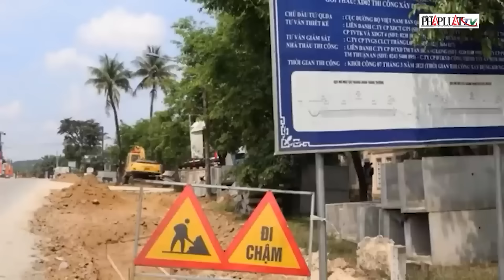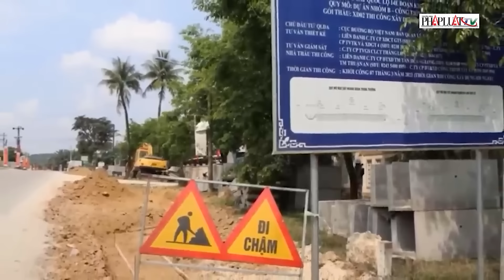Những cán bộ, lãnh đạo cấp cao bị bắt, khởi tố từ đầu năm 2024 đến nay - PLO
Chiều 4-5, tại phiên họp báo Chính phủ thường kỳ, Trung tướng Tô Ân Xô, người phát ngôn Bộ Công an đã thông tin về vụ án đưa hối lộ, nhận hối lộ, lợi dụng chức vụ, quyền hạn trong khi thi hành công vụ xảy ra tại tỉnh Lâm Đồng và một số địa phương liên quan. Theo ông Tô Ân Xô, khi lãnh đạo Ban chuyên án báo cáo Tổng Bí thư về một số vụ án do Ban chỉ đạo Trung ương về phòng, chống tham nhũng chỉ đạo, Tổng Bí thư đã khen ngợi Bộ Công an quyết tâm, quyết liệt trong đấu tranh phòng chống tham nhũng, tiêu cực.